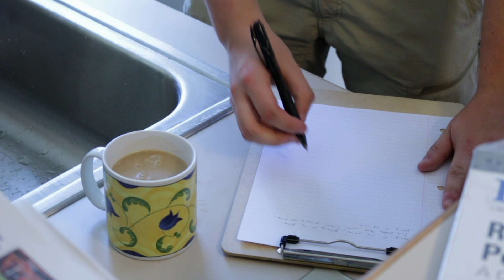"What Day Is It?" ~ TUCKTHEDUCK ORIGINALS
Written and Directed by: Tucker D.
Director of Photography: Tucker D.
Edited by: Tucker D.
Assitant Camera 1: Ryan Gallagher
Assitant Camera 2: Peter Apazidas
Assistant Sound: Gemma Murrell

STARRING
Henry Reynolds
Peter Apazidas
Ryan Gallagher
Tucker D.